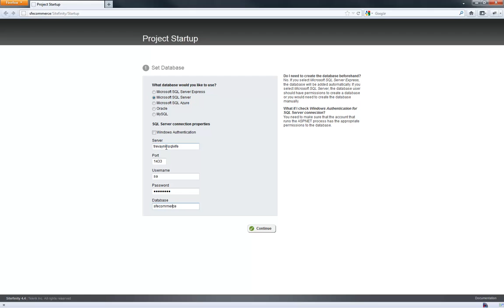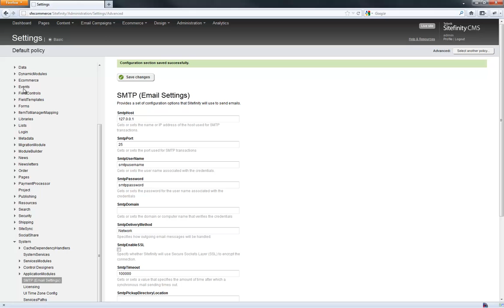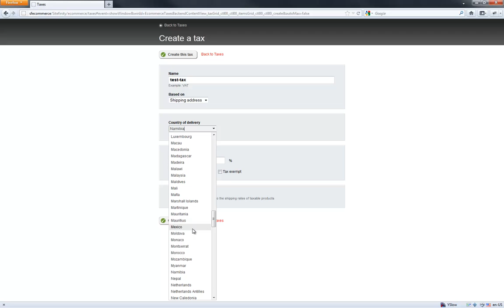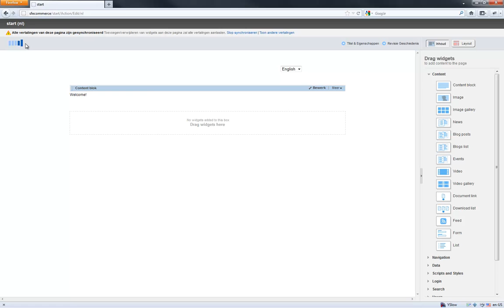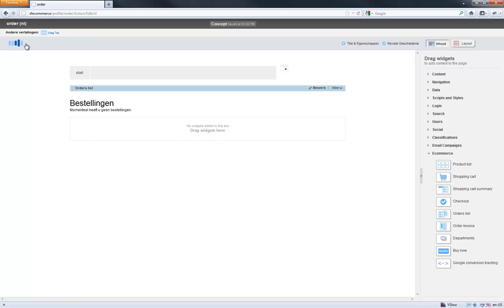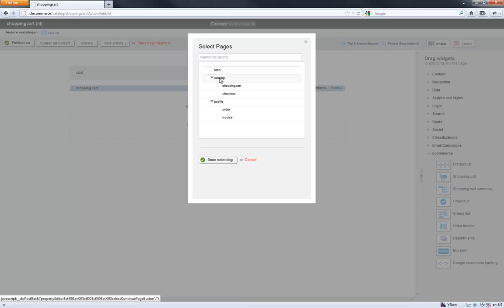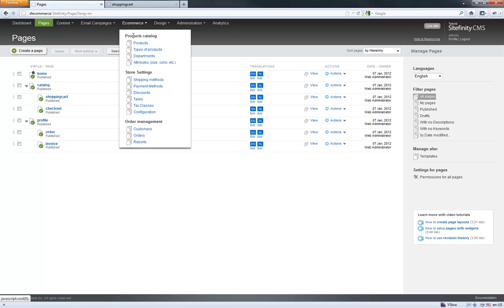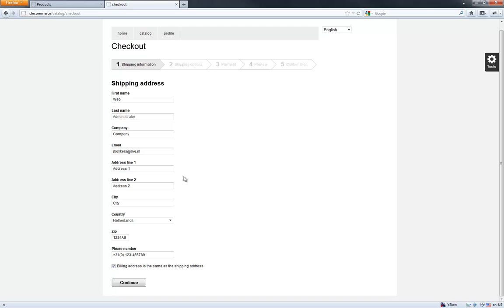sitefinity-ecommerce.mp4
From start to multi-lingual checkout with Sitefinity v4 ecommerce...